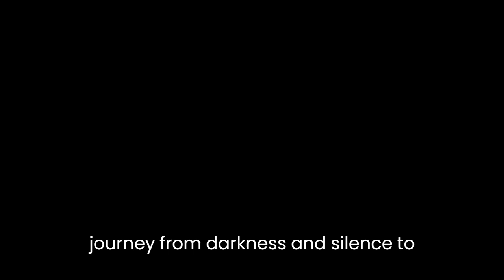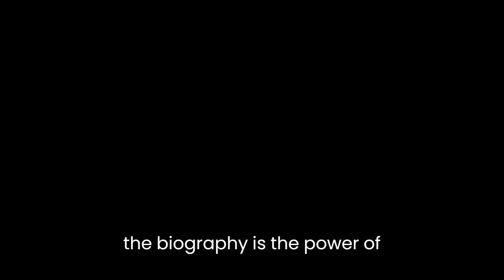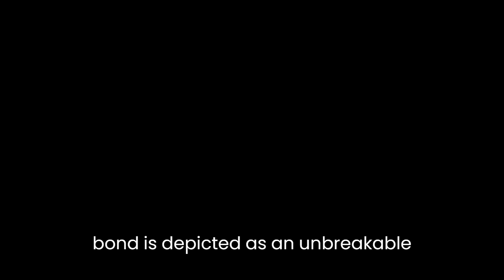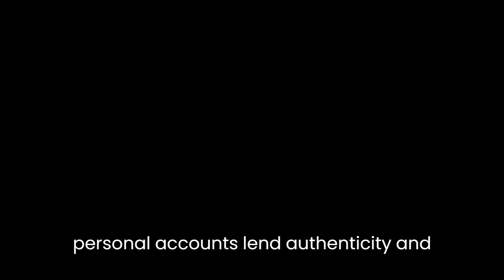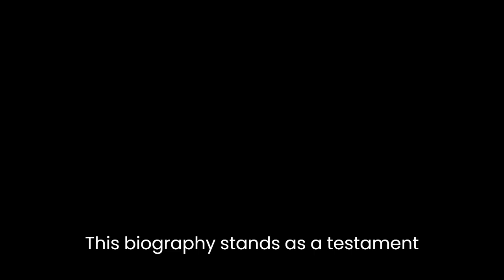"Helen Keller" By Margaret Davidson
Helen Keller: A Literary AnalysisMargaret Davidson's biography "Helen Keller" is a captivating and inspiring account of the life of one of the most remarkable figures in history. Through her eloquent and insightful prose, Davidson offers readers a deep understanding of Helen Keller's journey from darkness and silence to becoming a symbol of hope and determination.Davidson's choice of language and narrative structure plays a vital role in conveying the challenges and triumphs of Keller's life. She employs a fluid and engaging writing style that effortlessly draws readers into Keller's world. Through vivid descriptions and poignant anecdotes, Davidson paints a vivid picture of the struggles faced by Keller as she navigated a world she could not see or hear.The author employs a chronological approach to narrate Keller's life, allowing readers to witness the evolution of her character and the growth of her spirit. Davidson meticulously details Keller's early childhood, emphasizing the frustration and isolation she experienced. Keller's transformation, thanks to the arrival of her teacher, Anne Sullivan, is portrayed as a turning point that forever altered the course of her life.One of the central themes explored in the biography is the power of perseverance. Davidson masterfully captures Keller's unwavering determination to overcome her disabilities. She describes Keller's tireless efforts to learn, highlighting her insatiable thirst for knowledge and her unyielding drive to achieve greatness. Through this theme, Davidson communicates the universal message that resilience and persistence can conquer even the most daunting of obstacles.Another theme skillfully interwoven throughout the biography is the importance of human connection. Davidson portrays Anne Sullivan not only as Keller's teacher but also as her guiding light, mentor, and most trusted companion. Their bond is depicted as an unbreakable force that enabled Keller to break free from her isolation and make meaningful connections with the world around her. The author's portrayal of their relationship showcases the profound impact that genuine human connection can have on one's personal growth and development.Additionally, Davidson explores the concept of empathy and compassion. She narrates Keller's tireless efforts to advocate for the rights of the disabled, shedding light on the social and cultural barriers faced by individuals with disabilities during Keller's time. By highlighting Keller's activism and her relentless pursuit of justice, Davidson underscores the significance of empathy in creating a more inclusive and understanding society.Furthermore, Davidson skillfully incorporates Keller's own writings and speeches throughout the biography, offering readers a glimpse into Keller's inner world. These personal accounts lend authenticity and intimacy to the narrative, allowing readers to connect with Keller on a deeper level. Davidson's inclusion of Keller's own words serves as a testament to her brilliance as a writer and orator, reinforcing her status as an influential figure in history.In conclusion, Margaret Davidson's "Helen Keller" is a thought-provoking and emotionally resonant biography that delves into the remarkable life of a woman who defied all odds. Through her compelling storytelling and insightful analysis, Davidson captures the essence of Keller's indomitable spirit, her relentless pursuit of knowledge, and her lasting impact on society. This biography stands as a testament to the power of the human spirit and the transformative potential of resilience, empathy, and connection.